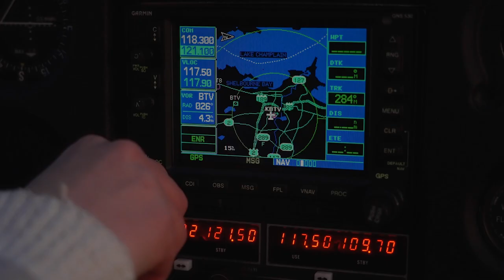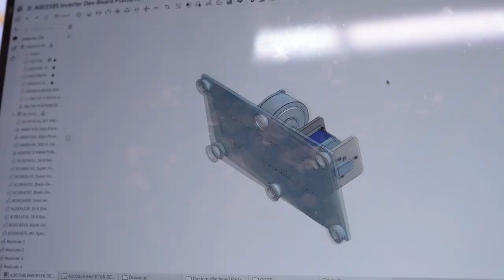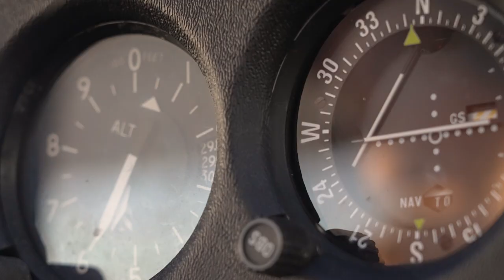UVM Internships: Bella Rieley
Bella Rieley '23, talks about bringing her classroom knowledge to the future of flight with her hands-on internship at @beta.technologies, a high-tech aviation startup that is changing the aviation industry.

Read the full story at: uvm.edu/news/story/ready-take